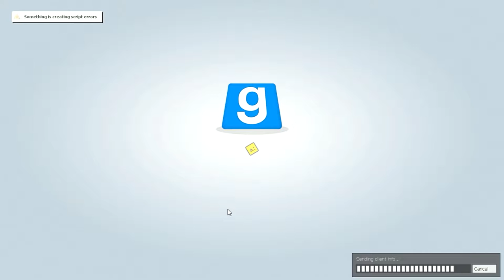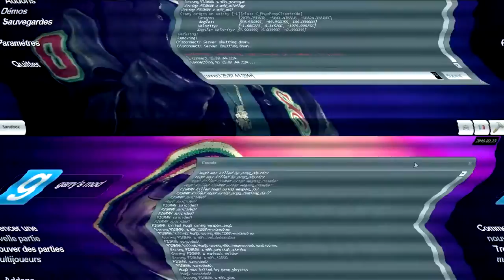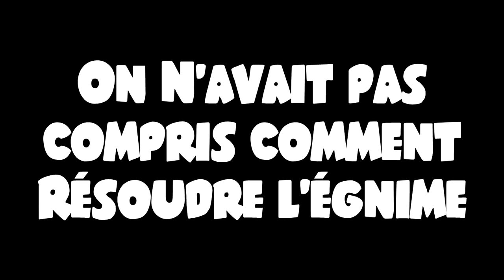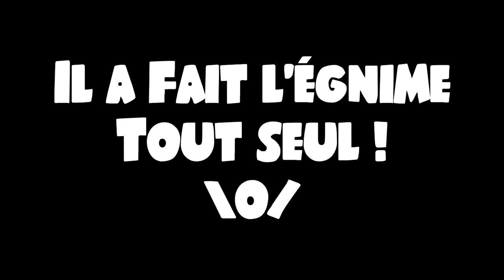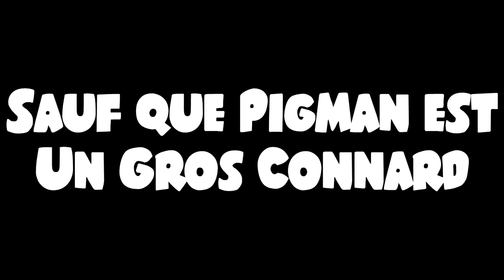Hugo et ses amis #1 : ILLUMINATI !!! (Gmod Horror Partie 2)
Les énigmes deviennent de plus en plus dur mais Pigman a réussi à les vaincre

Yo les copains, c'est TheHug0Geek !

On est de retour avec Pigman pour terminer cette map !

Je vous dit bonne bonne vidéo et puis a une prochaine vidéo :D